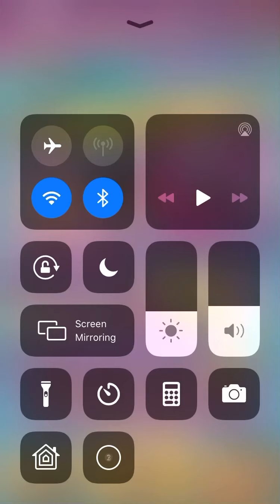Jojo ppp part2